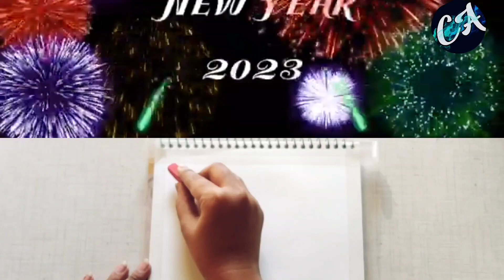Happy New Year 2023 Special Drawing || New year special easy drawing || drawing happynewyear #2023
Hii..

Today in this video we are going to show you how to draw  easy drawing for beginners
 special realistic drawing
 Happy New Year Special Easy Drawing 2023.
How to make New Year beautiful drawing easy step by step.

Am sure you enjoy this video & draw easily.